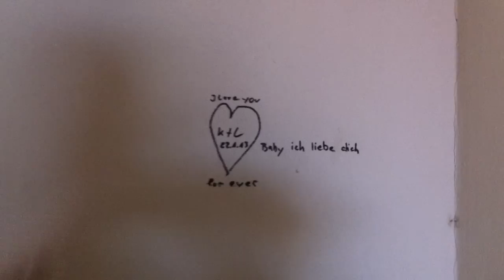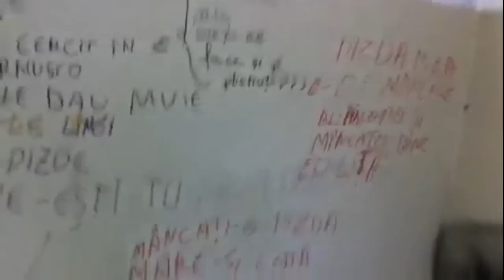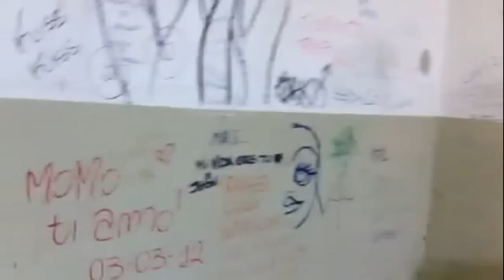STAZIONI TRENI ITALIA - GERMANIA !!!! ( 2 nazioni 2 mondi diversi)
Lambrenedetto confronta una stazione dei treni Tedesca con una Lombarda (GUARDATE E MEDITATE)